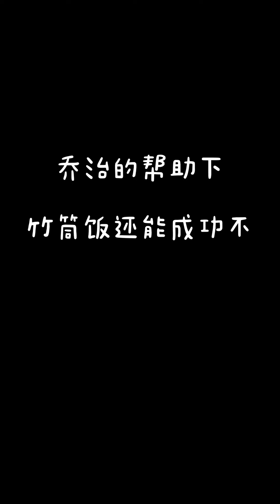下雨了，喬治趕緊幫我把打了一半的毛衣送回，不料竟扯到線頭全給拆了！ 【喬治姑姑】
我们强调了视频内容的合规性，绝对没有任何不良引导或危险行为。 下雨了，喬治趕緊幫我把打了一半的毛衣送回，不料竟扯到線頭全給拆了！ 【喬治姑姑】
哈嘍，這裡是喬治姑姑的YouTube官方賬號
其他均為盜版
80後寶媽一枚👩
帶娃在家養豬
每天會更新喬治和姑姑的日常
一起看小大人的長大日記